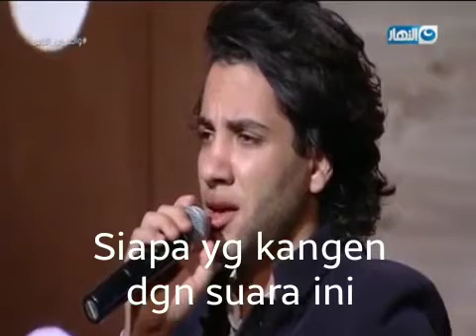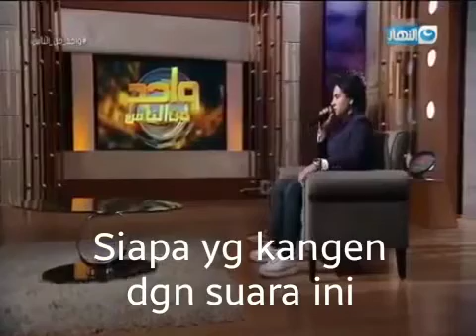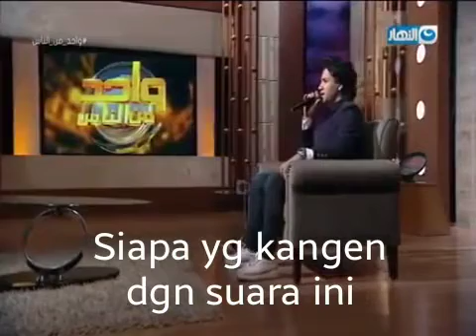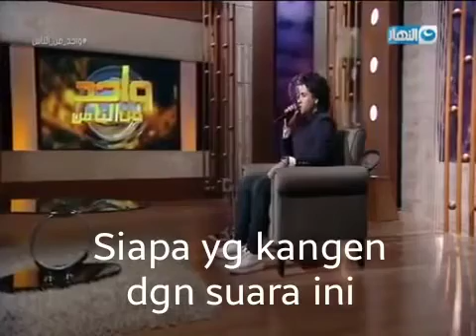Siapa yang Kangen Dengan Suara ini?, Hanya orang-orang yang beriman hati ini menjadi bergetar.